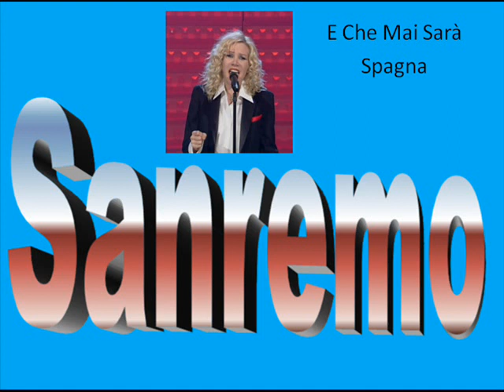Sanremo 1998-99 Il Meglio